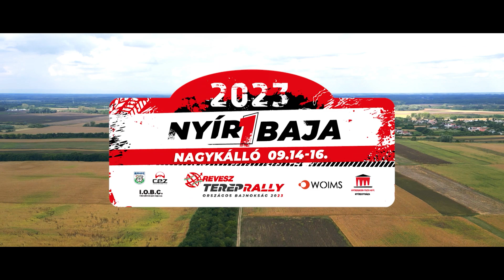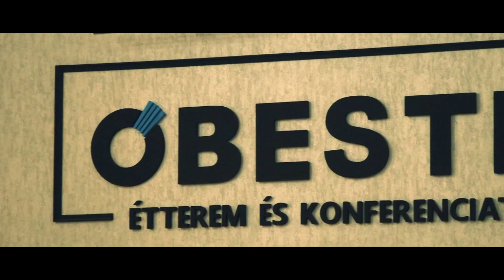Félelem Nélkül - Autó és motorsport magazin - Hevesi Pisti, Nyírád RX és Nyír1Baja (243.rész)